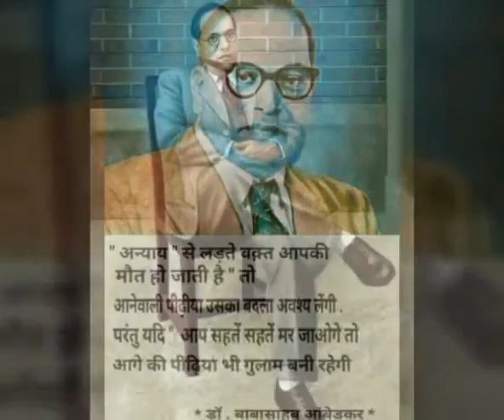महामानव डॉ बाबासाहेब आंबेडकर यांना कोटी कोटी प्रणाम